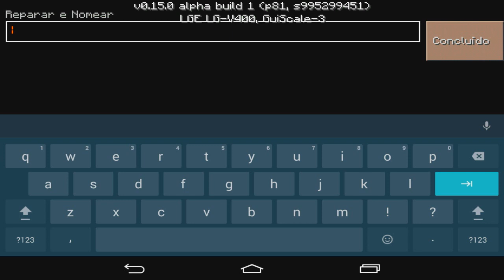MINECRAFT PE - COMO CRIAR OVELHAS ARCO - IRIS ( POCKET EDITION )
VAMOS AJUDAR O CANAL A CHEGAR A 20K lol

DOWNLOAD

ESTE CANAL É FOCADO EM MINECRAFT POCKET EDITION ENTÃO SE VOCÊ QUER SE MANTER ATUALIZADO SOBRE O MCPE É SÓ CLICAR NO BOTÃO DE SE INSCREVER :)

Mod, mod mcpe minecraft pe mcpe
minecraft pe 0.15.0 Alpha apk / minecraft pe 0.15.0 android 0.15.0
shaders pack para minecraft pe 0.15
texture pack para minecraft pe 0 15 x
server para minecraft pe 0150
como baixa e instalar mod no minecraft de android
como baixa e instala o mcpe 0.15.0 oficial
como fazer porta com senha no minecraft pe 0.15.0